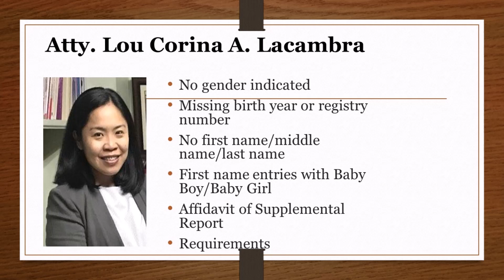How to Supply Missing Entries in the Birth Certificate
Supplemental Report. No first name, middle name, last name, gender, birth place, etc.
No birth year, registry number. Baby boy. Baby girl. No entries in some items birth certificate. No name on birth certificate Philippines. No first name in birth certificate. Supplemental report birth certificate.

The contents of this channel do not constitute legal advice, are not intended to be a substitute for legal advice & should not be relied upon as such. No action should be taken in reliance on the information contained on this channel & the owner  disclaims all liabilities in respect to actions taken/not taken based on any/all of the contents of this channel to the fullest extent permitted by law.

You should seek legal advice or other professional advice in relation to any particular matters you may have.

Information on this channel may not constitute the most recent legal or other information.  Any content is provided "as is;" no representations are made that the content is error-free.

Nothing on this channel is intended to create an attorney client relationship. An attorney-client relationship may only be established through direct attorney to client communication that is confirmed by the execution of an engagement agreement.